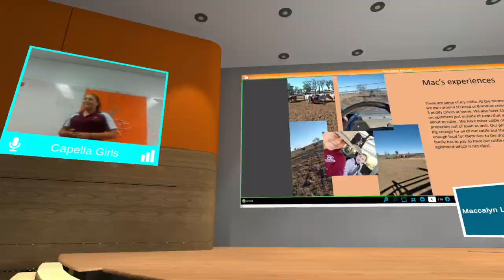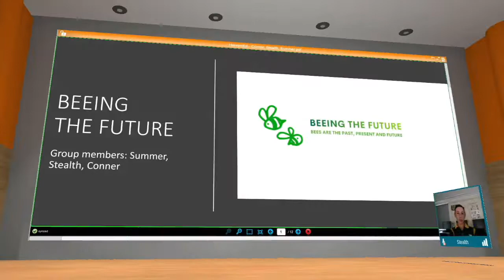HarvestEd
Young people care deeply about the issues they see in their world. They want to be part of the solutions. Enabling students to engage with different global perspectives and apply their knowledge and skills to solve problems in real-world situations is an essential step in building their capabilities to be active and informed global citizens.

To celebrate this InternationalDayofEducation, we want to highlight our exciting HarvestEd program.

An immersive year-long program, HarvestEd supports students to explore case studies from across the region and hear from expert speakers on innovations including vertical farming, solar energy, satellite location monitoring, remote sensors, drones, and autonomous robotics.

Targeting food system issues such as health and wellbeing, food wastage, and a more environmentally friendly production line process from paddock to plate, students have used design thinking processes to ideate and prototype their own practical solutions.

A crop wastage upcycling program, virtual cattle fencing using microchips, and a health and wellbeing initiative targeted at farmers refining work hours and processes are just some of the solutions created by impressive Year 8 to 10 students from Gin Gin, Longreach, and Rockhampton of the inaugural Queensland cohort.

“HarvestEd is different because you get to meet and work with students across the state and discover new things together,” said Lara, Year 8.